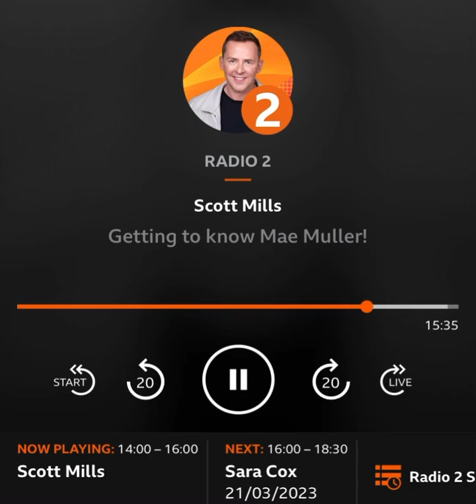Mae Muller Eurovision Interview on Radio 2 With Scott Mills Part One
Mae Muller Radio Interview